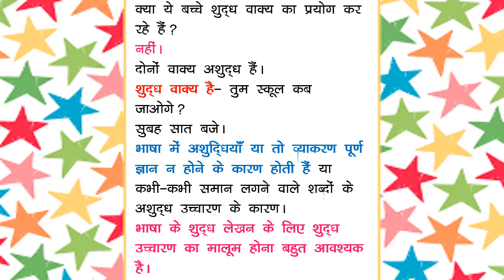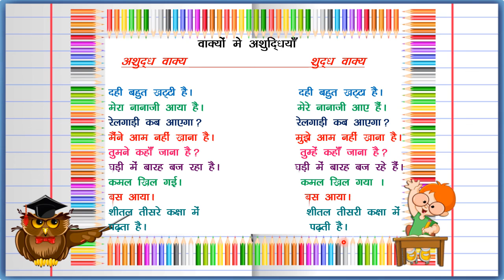P2वाक्य-रचना की कुछ सामान्य अशुद्धियाँ | Ashudh vakyon ka shodhan |Vakyo me ashudhhiyan@shwetaVerma311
वाक्य-रचना की कुछ सामान्य अशुद्धियाँ | Ashudh vakyon ka shodhan |Vakyo me ashudhhiyan @Shweta Verma
Vakya Ashudhi Shodhan - Learn Hindi Grammar  वाक्य अशुद्धि शोधन - हिंदी व्याकरण  -  Sentence Errors Correction